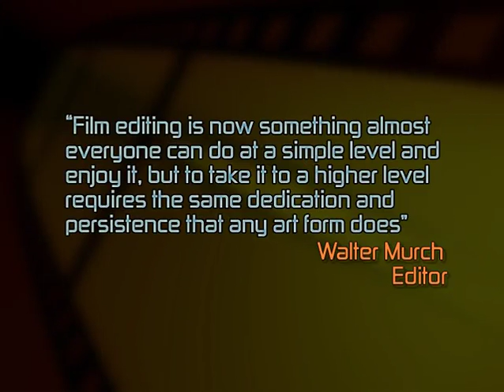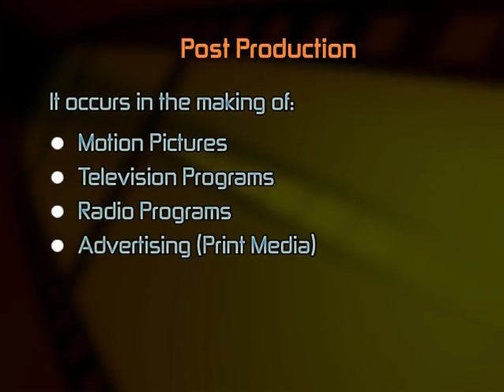MCD404_Topic015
MCD404 - Audio-Visual Editing
Topic: 15